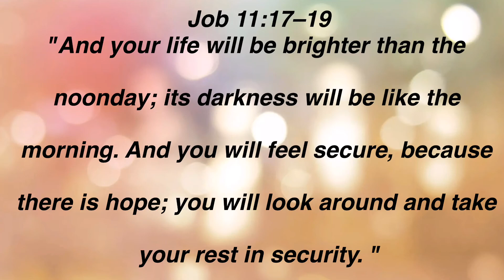workout💪🏻+ IPL review+Anika’s haircut day💇🏻‍♀️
My first time to cut Anika’s hair🤗 i hope you like our video😍

Business IG accounts :

skin : Authenticskinsecrets
Cake : your_sugar_mommas
Milktea : Batang_9teas